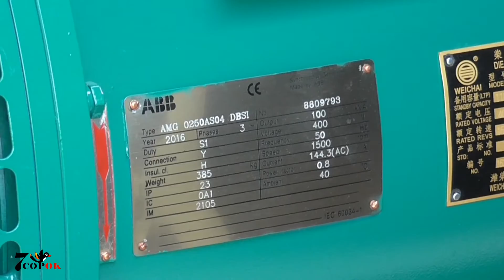Дизельный генератор Dalgakiran - запуск промышленного генератора. Как выбрать генератор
В этом видеообзоре наш специалист компании Dalgakiran расскажет об основных характеристиках и преимуществах генераторов этого производителя. Он также покажет запуск мощного генератора на 100 кВт.

Звоните по телефонам, указанным на сайте, и наши специалисты проконсультируют вас грамотно и абсолютно бесплатно!